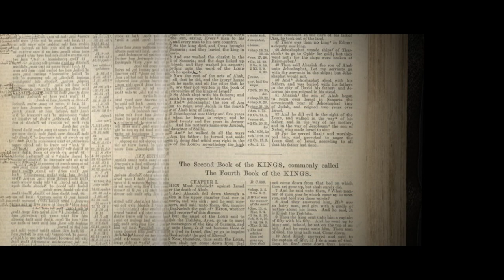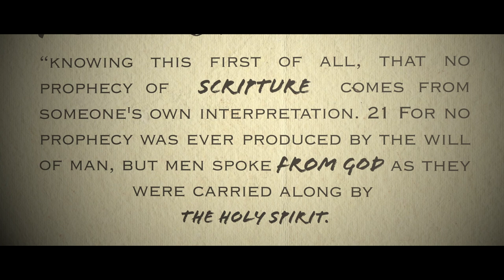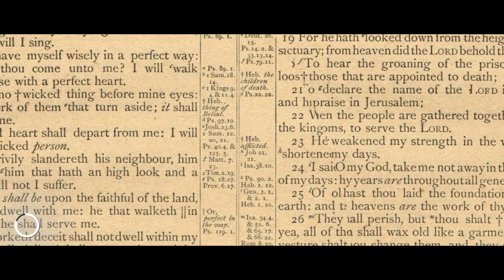3 Minute Thoughts: Jim Shaddix - Reasons for Biblical Exposition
In Episode 3 of "3 Minute Thoughts", Dr. Jim Shaddix, Professor of Preaching at Southeastern Baptist Theological Seminary, explains the three Doctrines of Biblical Exposition.

-- Social Media --